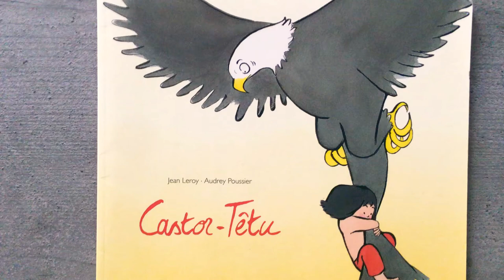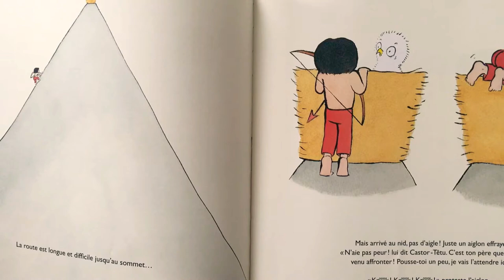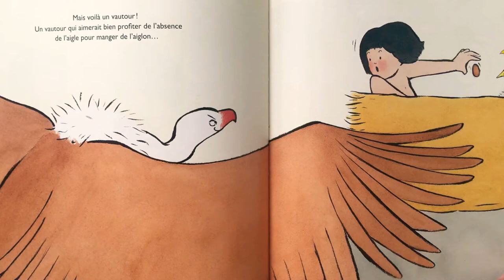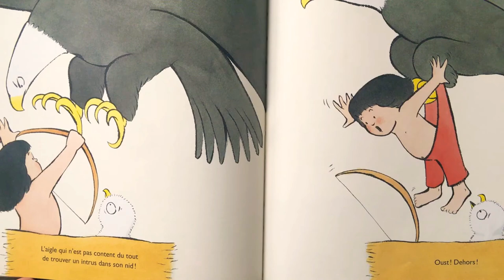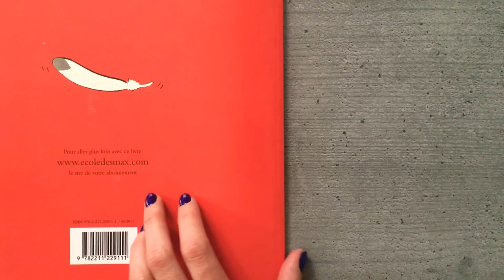CASTOR-TÊTU ❣️ École des loisirs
Castor-Têtu n’a que 5 ans. Mais il a décidé de devenir un vrai brave. Pour cela, il lui faut une plume : une plume d’aigle. Et où vit l’aigle ? Au sommet de la montagne ! Son père lui donne un arc et une flèche ; sa mère, un sac de provisions ; et le voilà parti. Son voyage ne sera pas facile, ses rencontres ne seront pas toujours heureuses… Mais le papoose porte bien son nom : personne ne peut arrêter Castor-Têtu ! Ni un aiglon affamé, ni un terrible vautour ; ni même l’aigle

Biographie de l'auteur :

Jean Leroy est né à Valenciennes en 1975. Au début des années 2000, alors qu'il est professeur des écoles à Roubaix, il participe à l'expérience des classes lecture et découvre les richesses de la littérature pour la jeunesse.

Audrey Poussier (née en 1978) est une auteure et illustratrice française de littérature jeunesse.
Elle a grandi en Bretagne. Formée à l'école Estienne et à l'école des Beaux-Arts, elle y apprend notamment la gravure. En 2003, elle se lance dans l'édition jeunesse.